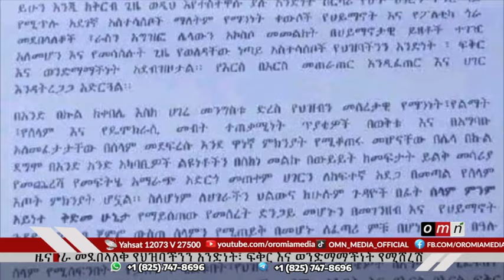OMN ዕለታዊ ዜና January 20, 2024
የጥመቀት በአል በከበር።
የቅማንት ዲሞክራሲያዊ ፖርቲ መግለጫ።